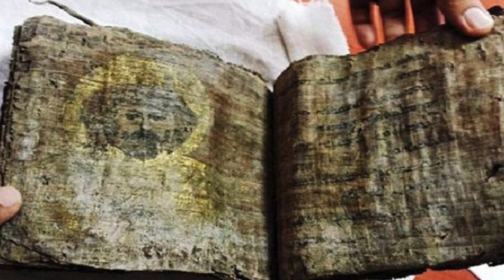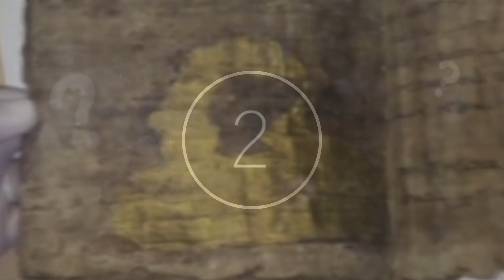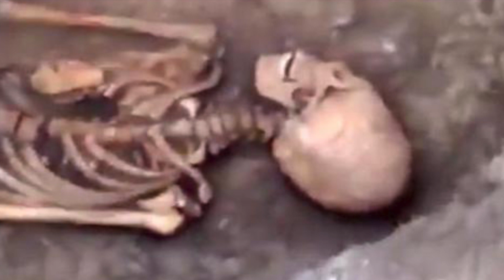This 3,000 Year Old Ancient Bible Was Just Discovered In Turkey & Revealed This Secret About Jesus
This 3,000 year old ancient Bible was just discovered in Turkey & revealed this secret about Jesus. Today, we take a look at this recent Bible discovery.

Although archaeology may not be everyone’s idea of a fun subject, when you start to delve a little deeper into it, the study of the human past through the examination of material remains reveals a most fascinating field of study. The digs in the desert to find Egyptian mummies or old Viking tombs that Hollywood glamorises certainly have their place, but there is more to archaeology than just the film-worthy stuff.